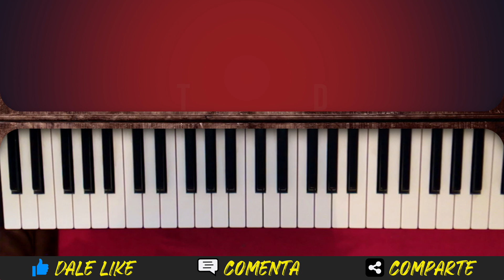Como tocar la melodia de TU FIDELIDAD | Marcos Witt | TUTORIAL PIANO Fácil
Tutorial de la melodia de la alabanza "Tu Fidelidad" de" Marcos Witt"